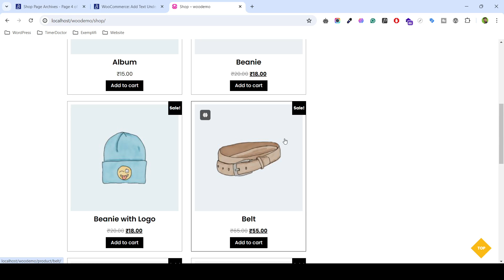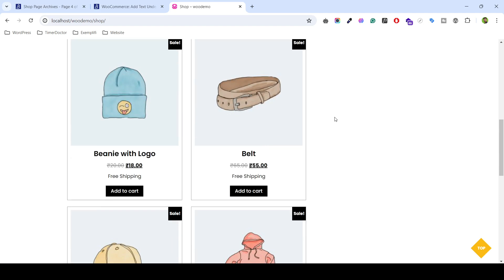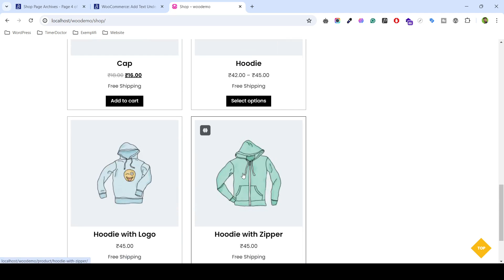How to Add Text Under Each Product Shop Page Tutorial in Hindi / English